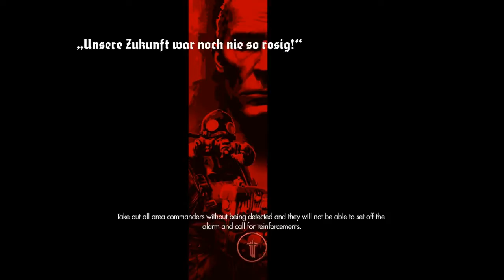Let's Play Wolfenstein: The Old Blood - Ep 15: Big Puppy Dog